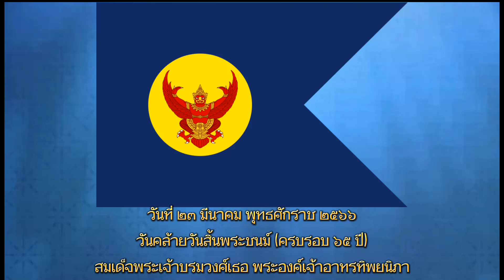วันคล้ายวันสิ้นพระชนม์ (ครบรอบ ๖๕ ปี) ของพระองค์เจ้าอาทรทิพยอาภา : วันที่ ๒๓ มีนาคม พุทธศักราช ๒๕๖๖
พระเจ้าบรมวงศ์เธอ พระองค์เจ้าอาทรทิพยอาภา (21 เมษายน พ.ศ. 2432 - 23 มีนาคม พ.ศ. 2501) ทรงเป็นพระราชธิดาพระองค์ที่ 70 ในพระบาทสมเด็จพระจุลจอมเกล้าเจ้าอยู่หัว ประสูติแต่ เจ้าจอมมารดาชุ่ม

[พระเกียรติยศ]

/พระอิสริยยศ\

•21 เมษายน พ.ศ. 2432 – 23 ตุลาคม พ.ศ. 2453 : พระเจ้าลูกเธอ พระองค์เจ้าอาทรทิพยนิภา

•23 ตุลาคม พ.ศ. 2453 – 26 พฤศจิกายน พ.ศ. 2468 : พระเจ้าน้องนางเธอ พระองค์เจ้าอาทรทิพยนิภา

•26 พฤศจิกายน พ.ศ. 2468 – 10 กรกฎาคม พ.ศ. 2478 : พระเจ้าพี่นางเธอ พระองค์เจ้าอาทรทิพยนิภา

•10 กรกฎาคม พ.ศ. 2478 – 23 มีนาคม พ.ศ. 2501 : พระเจ้าบรมวงศ์เธอ พระองค์เจ้าอาทรทิพยนิภา